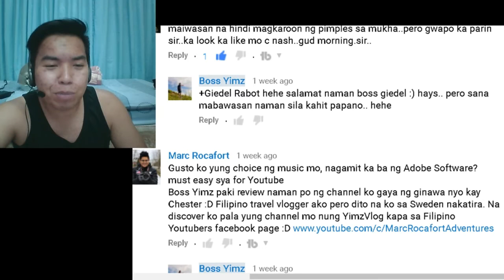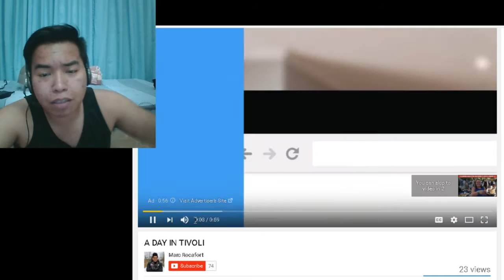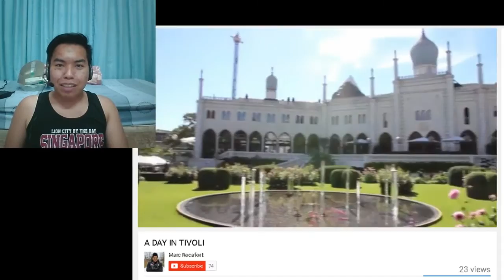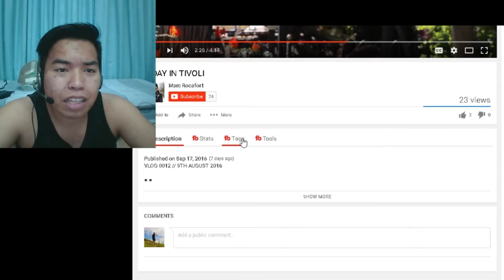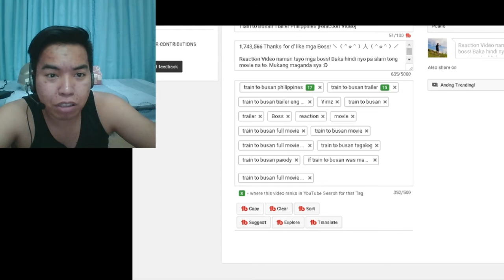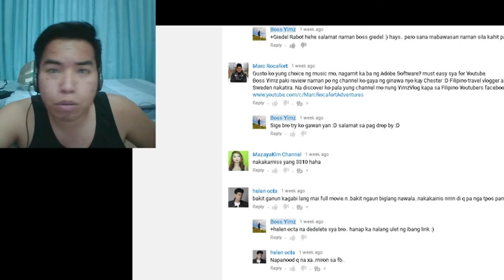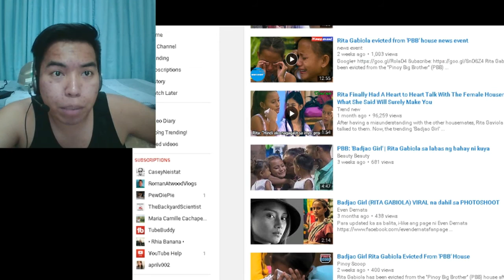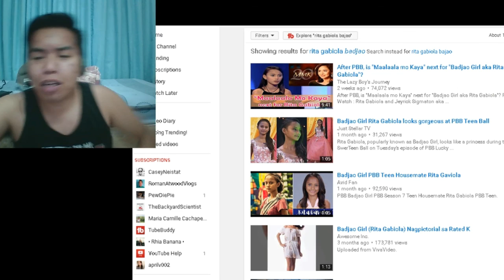How to make video Tags and Description (Marc Rocafort Channel Review)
Give Some Love to Marc Rocafort Channel

Dont forget to download tubebuddy if you are a youtuber. Helps alot!